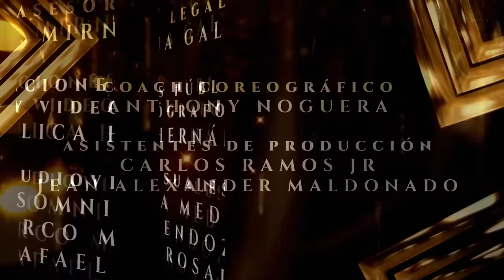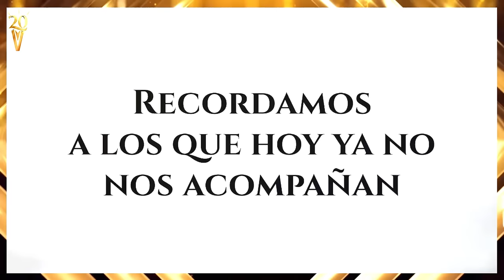GALA FINAL MÍSTER UNIVERSO VENEZUELA 2023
Gran Gala Final de Mister Universo Venezuela 2023, desde el imponente Teatro Principal de la Hermandad Gallega desde la ciudad de Caracas-Venezuela.

29 jóvenes salen al ruedo del escenario por el título del concurso de belleza y talento masculino más importante de Venezuela.

Un espectáculo bajo la Producción General de Alberto Maneiro Restrepo, Presidente de la Organización Míster Universo Venezuela.